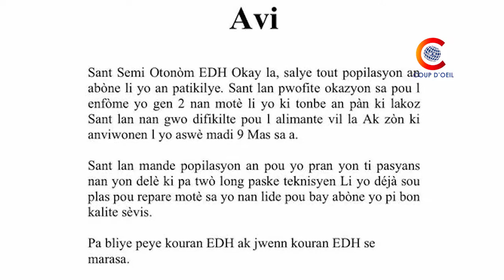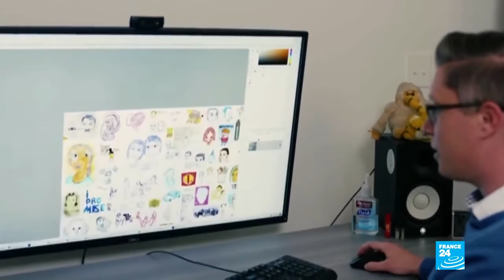Coup d'Oeil du vendredi 12 mars 2021